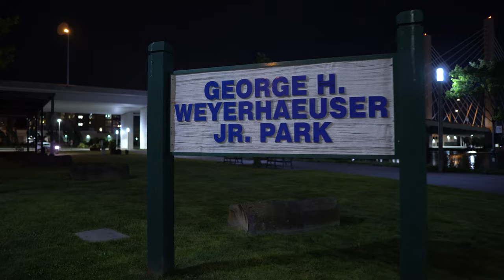Night walk along Dock Street, the Chihuuly Bridge of Glass to Pacific Ave and 24th 4K24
To download a 4K 30Mbps HEVC version (DOWNLOAD, don't play the degraded version in the web player)